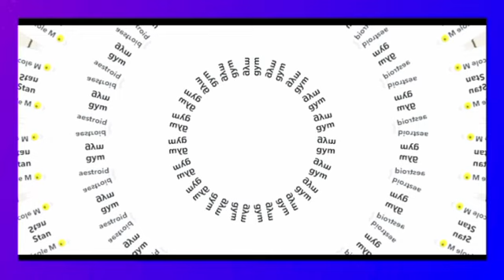Dragon Boat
A segment of a great rite...